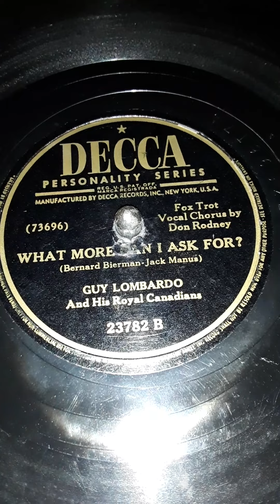What More Can I Ask For? Guy Lombardo And His Royal Canadians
Fox Trot. Vocal Chorus by Don Rodney. Decca Personality series label record # 23782 B  (73696) Date 1946